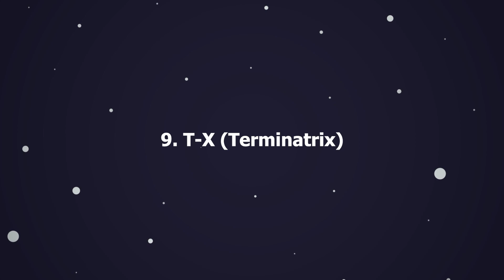The 10 SEXIEST Female Movie Villains of ALL TIME